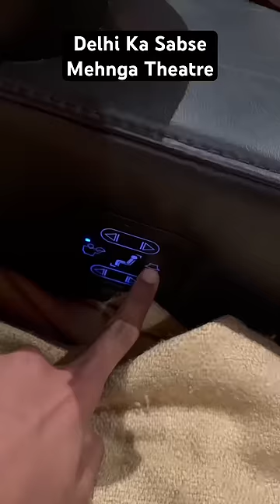Delhi ka Sabse Mehnga Theatre 😱